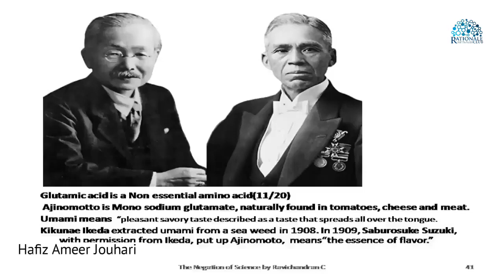രവിചന്ദ്രന്റെ ശാസ്ത്രബോധം!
🎙️ഹാഫിസ് അമീർ ജൗഹരി
ശാസ്ത്രം മതത്തിനെതിരാണെന്ന് വരുത്തിത്തീർക്കുന്നവരുടെ ശാസ്ത്രത്തിലുള്ള അഗാധ ജ്ഞാനം കേൾക്കാം...!!!

CREDITS: Rationale Club

സീ വീഡിന് പകരം ചീവീടെന്ന് പറഞ്ഞിരുന്നേലും അണികൾ വിശ്വസിച്ചേനേ എന്നുള്ളത് വേറെ കാര്യം.. 😁
Btw മോണോ സോഡിയം ഗ്ലുക്കാമേറ്റ് എന്താണെന്ന് വിശദീകരിക്കുന്ന ബ്ലഡി എതീസ്റ്റുൾക്ക് ലൈഫ് ടൈം സെറ്റിൽമെന്റ്
എഴുതിയത് : G. George
59 സെക്കൻഡുകൾക്കുള്ളിലെ മണ്ടത്തരങ്ങൾ, അഥവാ കൊമ്പും ലിംഗനീതിയും.
ആദ്യം അജിനോമോട്ടോ എന്താണെന്ന് ഫ്രോഡ് രവി അധികാരികമായി പഠിപ്പിക്കുന്ന വീഡിയോ കാണുക.. ഇനി മണ്ടത്തരങ്ങൾ..
1 . Kombu എന്നാൽ കടൽ ജീവിയുടെ കൊമ്പല്ല, അതൊരു seaweed-ന്റെ (കടൽ പായൽ) ജപ്പാനിലെ പേരാണ്... കൊമ്പുള്ള ജീവി പോലുമല്ല. എവിടെയോ കൊമ്പ് എന്ന് കേട്ട് ജീവിയുടെ കൊമ്പ് എന്നൊക്കെ സാറൻ കത്തിക്കയറുകയാണ്. പോരാഞ്ഞിട്ട് കൊമ്പ് ആയുർവേദമാണ് , അതിൽ നിന്ന് രാസവസ്തു വേർതിരിച്ചെടുക്കണം എന്നൊക്കെയാണ് തള്ള് ..സ്വന്തം ചളി കേട്ട് ചിരിയടക്കാൻ കഷ്ടപ്പെടുന്നുമുണ്ട്.
2. ഈ പറയുന്ന ജർമ്മൻ ശാസ്ത്രജ്ഞൻ (പേര് KARL HEINRICH RITTHAUSEN), കൊമ്പിട്ട സൂപ്പ് കുടിച്ചിട്ടില്ല. അജിനോ മോട്ടോ കണ്ടുപിടിച്ചതും അങ്ങേരല്ല. അങ്ങേര് Glutamic acid കണ്ടുപിടിച്ചു എന്നേയുള്ളൂ. അത് അജിനോമോട്ടോ അല്ലല്ലോ.
3. BTW, 1866 ൽ ഗ്ലുട്ടാമിക് ആസിഡ് കണ്ടുപിടിക്കുമ്പോൾ കാറൽ റീതൗസെൻ സായിപ്പ് കല്യാണം കഴിച്ചിട്ടില്ല. 1867 ൽ ആണ് അങ്ങേര് വിവാഹിതനാകുന്നത്. ഒരാണ് സൂപ്പ് കഴിച്ചു എന്ന് കേട്ടാൽ, ഉടനെ അയാൾക്ക് വെച്ചുവിളമ്പിയത് 'വോയ്‌ഫ്' ആണെന്ന് പിള്ളേച്ചൻ അങ്ങ് തീരുമാനിച്ചു. അതാണല്ലോ ശീലം. (ഇതാണോ പീക്കോക്ക് ലിംഗനീതി 😎😎)
4. കൊമ്പിട്ട സൂപ്പ് കുടിച്ചത് Kikunae Ikeda എന്ന ജാപ്പനീസ് ശാസ്ത്രജ്ഞനാണ്. ഇദ്ദേഹമാണ് സൂപ്പിന്റെ പ്രത്യേകരുചിയുടെ കാരണം തേടി പോയതും ഭക്ഷണത്തിന് ആ രുചി ലഭിക്കാൻ കാരണമായ മോണോസോഡിയം ഗ്ലുട്ടാമേറ്റ് വേർതിരിച്ചെടുത്തതും. ഇത് 1908-ൽ ആണ് നടന്നത്. ആ saltന് അദ്ദേഹം അജിനോമോട്ടോ എന്ന് പേരും ഇട്ടു. ഉമാമി എന്ന രുചി കണ്ടുപിടിച്ചതും ഈ പ്രക്രിയക്കിടയിലാണ്.
5 Kikunae Ikeda കണ്ടുപിടിച്ച രുചിക്കൂട്ട്, വാണിജ്യാടിസ്ഥാനത്തിൽ ഉത്പ്പാദിപ്പിച്ച അജിനോമോട്ടോ കമ്പനി സ്ഥാപിച്ച ആൾ മാത്രമാണ് Saburosuke Suzuki.
KOMBU എന്ന വാക്കിൽ നിന്ന് ഇത്രയും അബദ്ധങ്ങൾ പറഞ്ഞ ഫ്രോഡ് രവി, Uniform Civil Code-ൽ ലിംഗനീതി കണ്ടെത്തിയത് തീർച്ചയായും, ആ വാക്കിന്റെ ആദ്യഭാഗം മാത്രം കേട്ട് തെറ്റിദ്ധരിച്ചിട്ടാവണം .. ചിലരുടെ തലച്ചോർ ഇരിക്കുന്നതും അവിടെയാണല്ലോ !
നബി : ഇതിന്റെ പേരിൽ ID പൂട്ടിച്ചാൽ, മറ്റൊരു ID യുമായി വരാം.